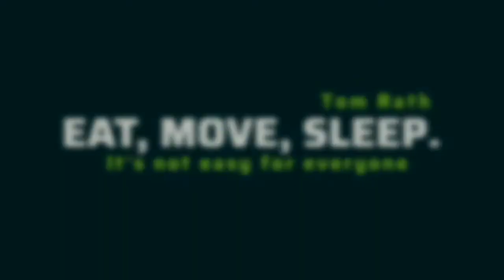Eat move sleep introduction Tom Rath Bharath version - Trailer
Eat.Move.Sleep.isn’t about putting conscious effort into becoming a healthy person; it’s about learning to effortlessly be healthy. There are three main components of this playlist: what you should eat to be healthy, how you should exercise to keep your body in prime condition, and how to have a rejuvenating and efficient sleep cycle.

We have compiled all of the advice in this playlist into simple habits you can practice every day. Even if you practice only a couple of the habits listed in the playlist, you will notice marked positive changes in your life.